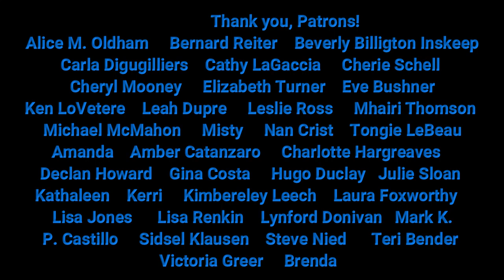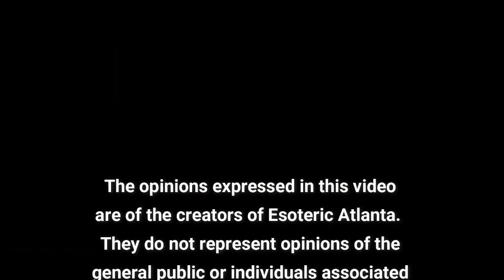The Devil's Family Part 2: The Loudun Possessions of 1634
In Part 1 of “The Devil’s Family,” we talked about a possessed nun who came from a very interesting bloodline.  Today in Part 2, we will look at another group of possessed nuns who may or may not have been a part of huge PR stunt to get people back into the grasp of the Catholic Church.